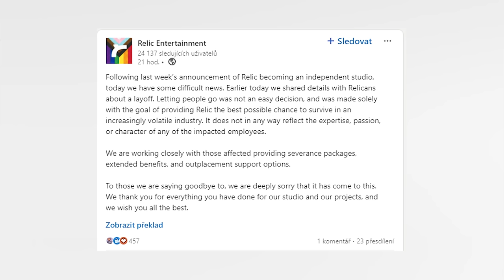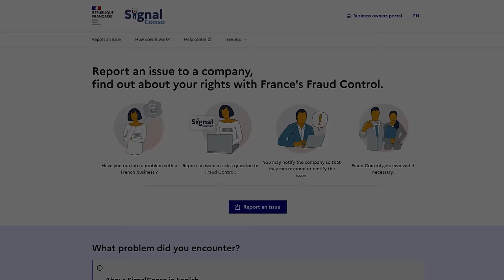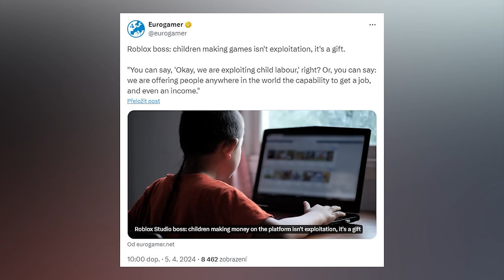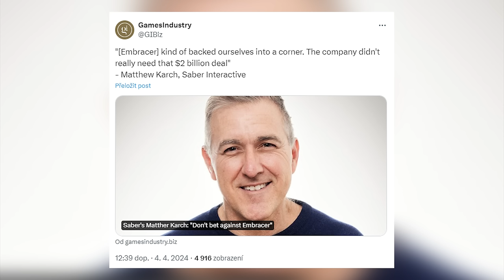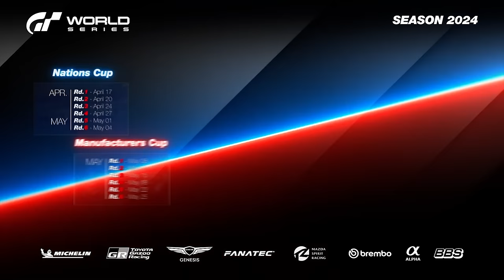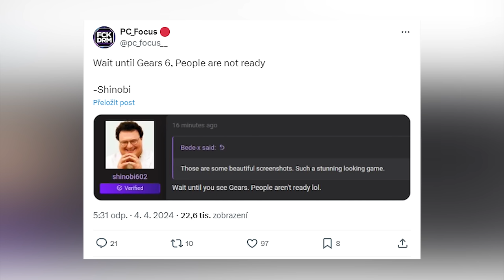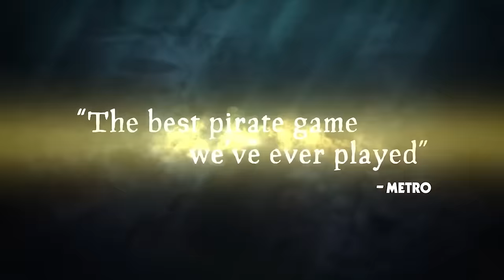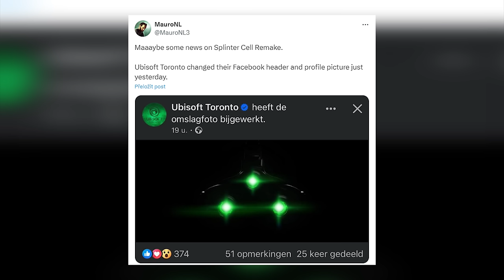Novinkový souhrn: Zrušený Batman, nová česká hra, propouštění v Relicu a Hellblade 2 ve 30 fps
Ani v pátek vás nenecháme vydechnout, zpráv se urodilo opravdu hodně a je z čeho vybírat. Začínáme ale samozřejmě s představením české hry Secret of the Deep, abychom ale pokračovali přes plejádu dalších zpráv o konkrétních hrách i situacích v jednotlivých společnostech.

Seznam témat

00:00 - Start

00:45 - Představujeme novou českou hru Secret of the Deep. Temný fantasy debut od studia Esanti Games ještě letos vstoupí do early accessu

05:54 - Hellblade 2 poběží na Xboxu jen ve 30 fps. Vývojáři znovu potvrdili, že půjde o kratší hru. Nová preview rozebírají souboj a příběh

13:32 - Relic po osamostatnění výrazně propouští, aby přežil. Ze společnosti musí odejít dalších 41 lidí. Loni už přitom Sega z týmu propustila 121 lidí

17:04 - Youtuber Ross Scott bojuje proti „ničení her“. Nelíbí se mu, že herní společnosti vypínají servery starších titulů. Vybízí k peticím a soudním bitvám

24:24 - Do System Shocku příští týden dorazí řada novinek. Dosud největší patch přinese volbu pohlaví, úplně nový konec i zjednodušenou navigaci

27:21 - Roblox nezneužívá dětskou práci, říká ředitel studia. Podle Stefana Corazzy je vydělávání peněz ve hře darem třeba pro 15leté dítě ze slumu v Indonésii

36:57 - Nový western láká na extrakční akci na divokém západě. A Twisted Path to Renown hráče vezme do Spojených států v roce 1899

40:06 - Šéf Saber Interactive se postavil za Embracer Group. Matthew Karch je přesvědčen, že se Embracer snažil zachránit tolik pracovních míst, kolik jen šlo

45:06 - V Česku se pojede Gran Turismo World Series. Praha bude v srpnu hostit závod světové série v Gran Turismu 7

47:13 - EA Sports WRC se chystá na uvedení VR režimu. Video, které láká na novou sezónu, obsahuje krátký teaser. Dočkáme se už v dubnu

50:29 - Stellar Blade se nabídne další kostýmy a možná i DLC. Vyhne se naopak mikrotransakcím. Hra by měla zabavit minimálně na 25 hodin

52:47 - K odhalení Gears 6 by mohlo dojít v létě. Vývoj nové hry není tajemstvím, oznámena ale stále nebyla. Hráči prý nejsou připraveni na její grafiku

55:15 - Podívejte se na zrušeného Batmana od Monolith Productions. Autoři Middle-earth: Shadow of Mordor plánovali systém Nemesis už pro temného rytíře

58:06 - Sea of Thieves běží na PS5 ve stejné kvalitě jako na Xboxu. Jedinou větší změnou bude zapojení ovladače DualSense. Už za týden začne uzavřená beta

01:02:13 - RollerCoaster Tycoon 3 patří Atari. Firma získala vydavatelská práva od původních vývojářů. Značka slaví 25 let na trhu

01:03:38 - Mobilní Star Wars: Galaxy of Heroes míří na PC. Osm let po vydání na mobilech se EA uchyluje k nečekanému kroku. Beta bude spuštěna v květnu

01:04:58 - Ubisoft láká na svou červnovou akci. Uskuteční se ve stejném týdnu jako Summer Game Fest Geoffa Keighleyho

01:06:21 - Ubisoft shání vývojáře pro další Far Cry. Už z dřívějška víme o novém velkém dílu a multiplayeru. Mluví se též o Splinter Cellu

01:08:08 - Došlo na oznámení nového Homeworldu, tentokrát budeme hrát ve VR

01:09:38 - Do Modern Warfare III a Warzone 2 dorazily dvě nové postavy. Datamineři také odhalili potenciální novou parkourovou mapu

01:10:49 - Tekken coby série hlásí přes 55 milionů prodaných kusů, nejvíc se prodalo v Evropě

01:14:03 - Epic Games řeší spor autorů nového obsahu do Fortnitu, hádají se kvůli kopírování

01:17:32 - Odborná studie potvrdila, že vnímání fps je ryze individuální

01:19:31 - Čtvrtá řada Zaklínače už zná jména herců, kteří se ujmou rolí Kalouse, Bonharta nebo Zoltána